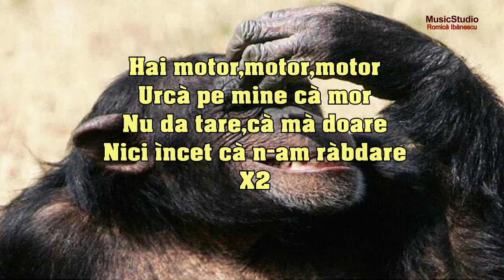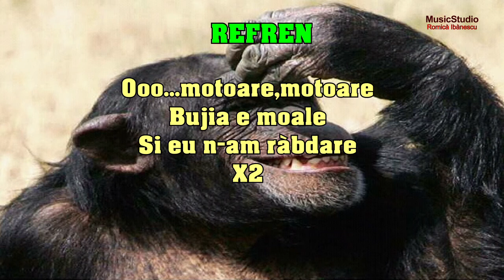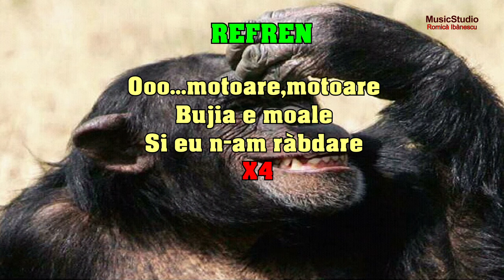Karaoke - [MANELE] - Motoare, motoare -Versuri - Negativ